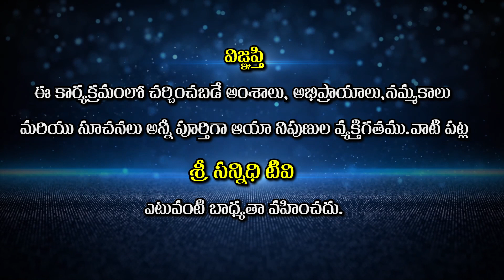lalithasahasranamam || వక్త్రలక్ష్మీ పరీవాహ చలన్మీనాభ లోచనా || భాగం - 04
Watch🚩lalithasahasranamam || వక్త్రలక్ష్మీ పరీవాహ చలన్మీనాభ లోచనా || భాగం - 04